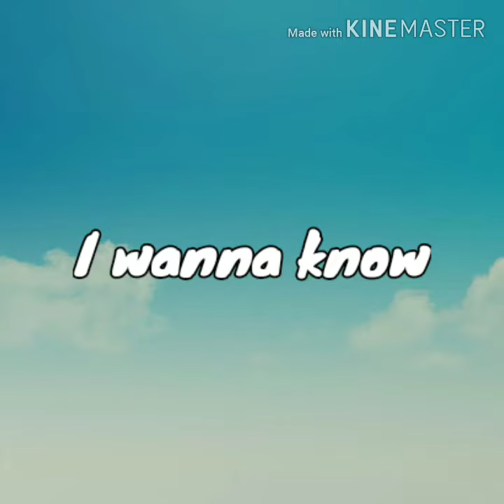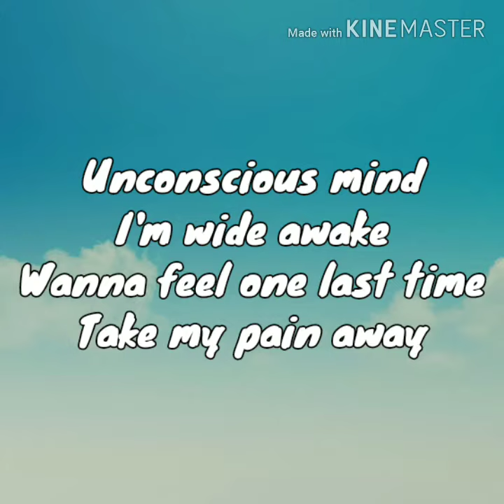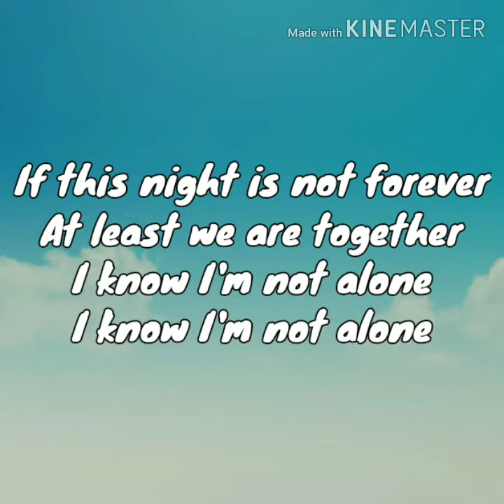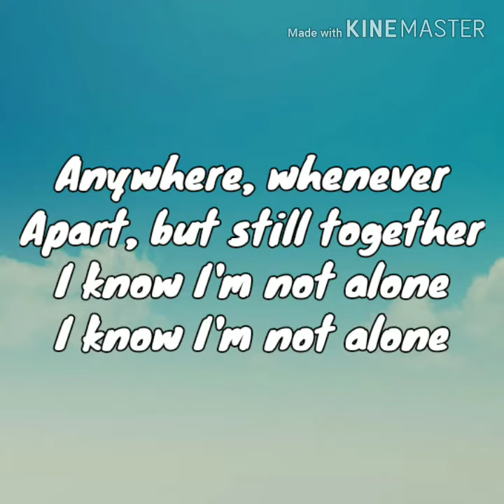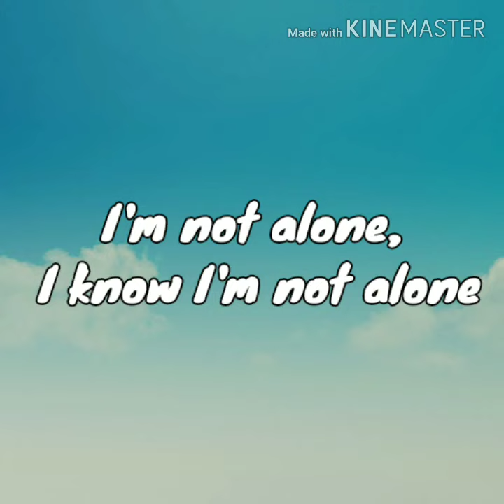Alone (lyrics) by Alan Walker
Thanks..